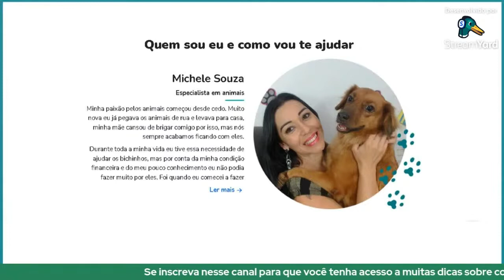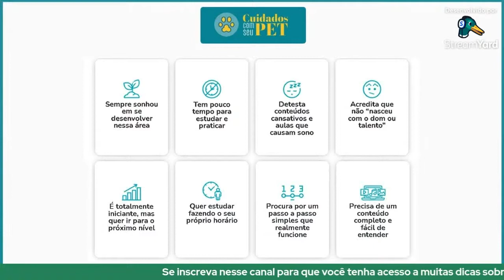Como cuidar do seu animal de estimação ( Cortes da live )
O curso Cuidados com seu pet é um programa completo, simplificado e eficaz que mostra  como os tutores podem realizar os cuidados dos seus pets.

Este é um espaço dedicado aos amantes dos peludinhos. Aqui você ficará por dentro das melhores dicas e cuidados para você colocar em prática com o seu animalzinho. Adapte as informações que encontrar aqui no seu dia a dia e veja a vida do seu patudo se transformar.